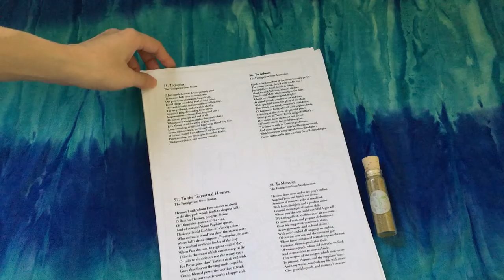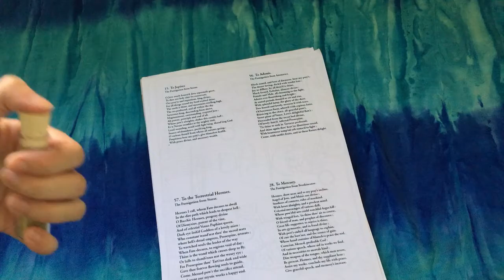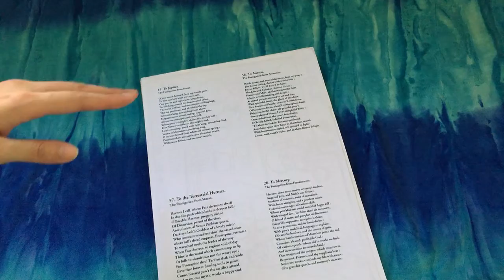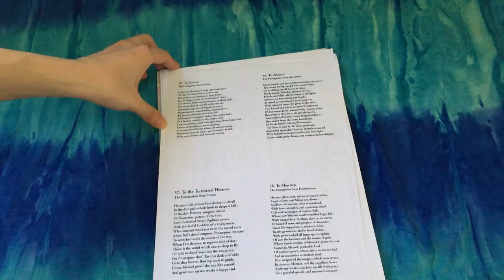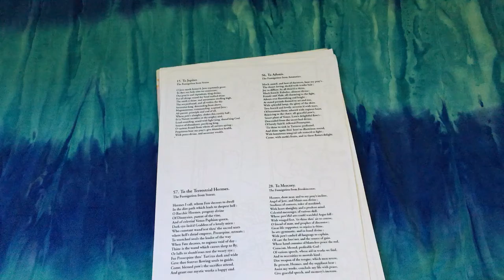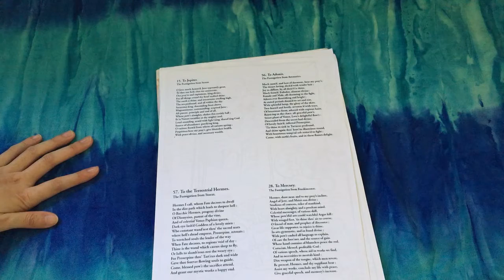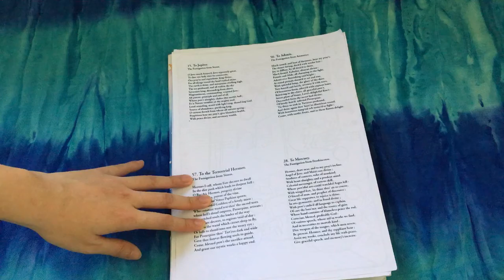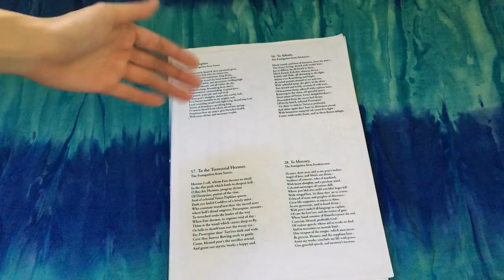Staying Sane in Lockdown: Experiencing the Orphic Hymns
Lockdown was a tough time for me, mostly psychologically. As a result, I tried having a small ritual, utilizing Planetary Days and Hours. I speak about my experience with the Orphic Hymns, which I first learned of from Sphere + Sundry